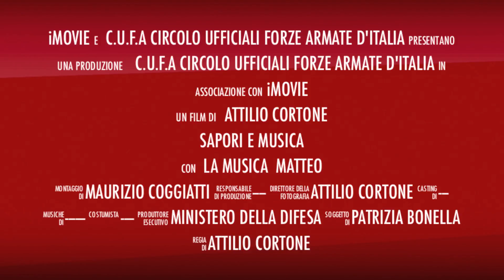Musica e... sapori.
stagione degli eventi al Circolo 2017